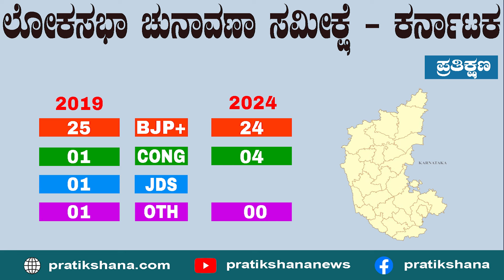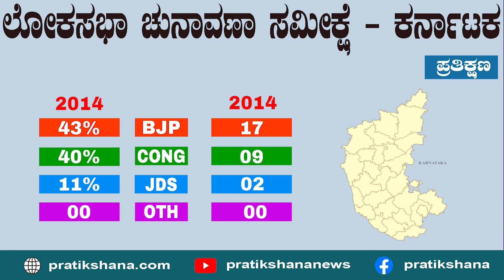ವರ್ಕೌಟ್​ ಆಗುತ್ತಾ ಮೈತ್ರಿ..?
ಕರ್ನಾಟಕದ ಜನರ ಮೂಡ್​ ಯಾರ ಕಡೆ..?narendramodi